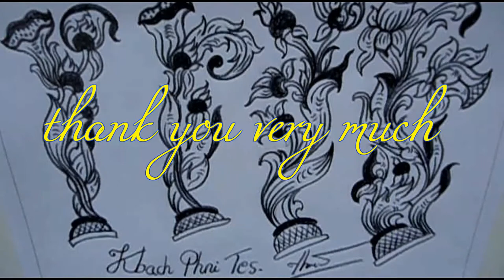Drawing Flowers/ How to Draw a Kbach Phni Tes With Pencil.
Kbach Phni Tes
     Here we offer finished examples of stalks, sheathes, leaves, flowers and fruit in Kbach Phni Tes. The degree of complexity for each compo-sition is determined both by the individual artist and patron, and by the place in which the ornament will be used. These examples simply offer possibilities, and many different variations of Kbach Phni Tes can be developed. Kbach Phni Tes arrangements sometimes derive more directly from natural sources. Figure 1 shows a rendering of a Phni Tes stem closely based on the canna indica plant. In figure 2, the leaves of this ornament have undergone the process of chaik and rai. In figure 3, the ornament begins to be stylized into a more sinu-ous from, fitting the space in which it will be used. Figure 4 shows another possible variation on the basic natural from. As the flower is stylized into an ornament, the leaves, stems, buds, flowers, and fruits should harmonize with the white spaces left bare within the ornament.